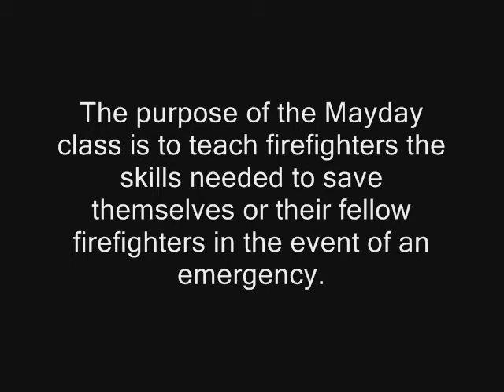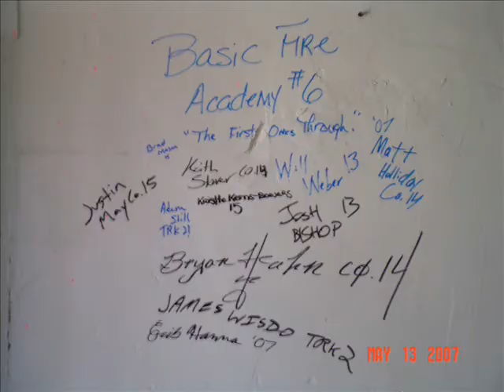Mayday Final BFA6